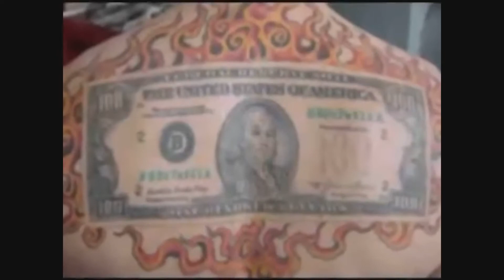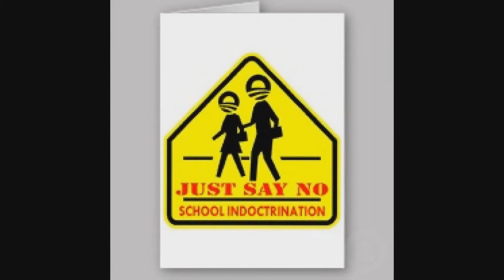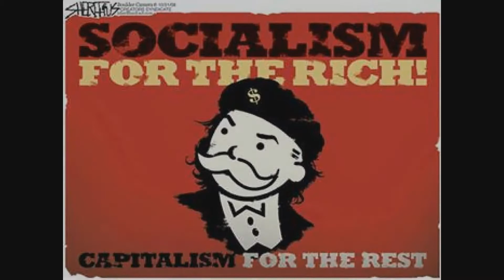Good is Evil